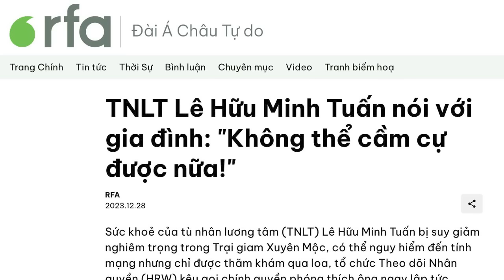TNLT Lê Hữu Minh Tuấn nói với gia đình: "Không thể cầm cự được nữa!"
Sức khoẻ của tù nhân lương tâm Lê Hữu Minh Tuấn bị suy giảm nghiêm trọng trong Trại giam Xuyên Mộc, có thể nguy hiểm đến tính mạng, nhưng chỉ được thăm khám qua loa, tổ chức Theo dõi Nhân quyền kêu gọi chính quyền phóng thích ông ngay lập tức.